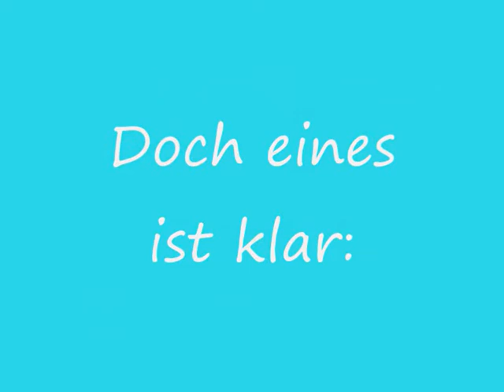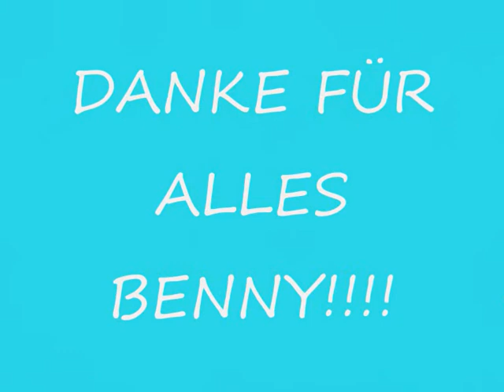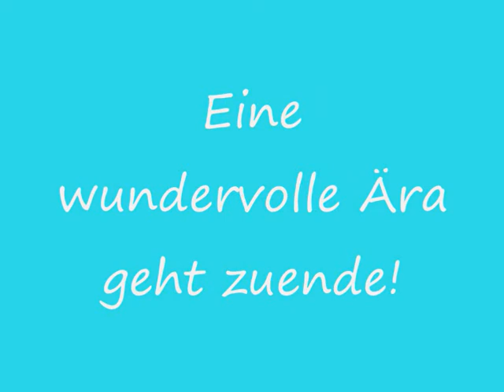Abschiedvideo Benny Lauth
Unsre Nummer 11 Benny Lauth verlässt den TSV 1860 zum Saisonende! Sein Vertrag wurde nicht verlängert! Ois guade und machs guad Benny ;)